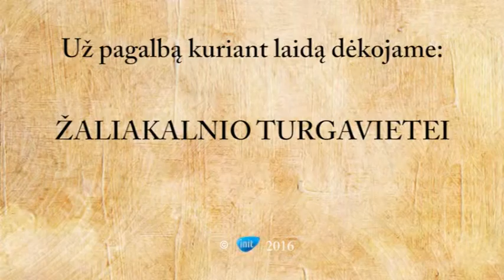MAISTAS IR AISTROS 2016-04-08